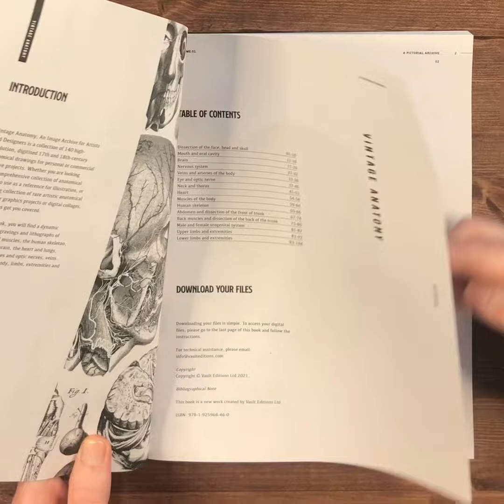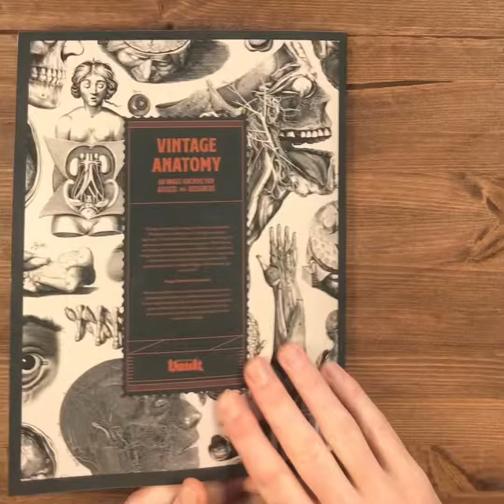Vintage Anatomy: An Image Archive for Artists and Designers by Vault Editions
The unboxing video of Vintage Anatomy: An Image Archive for Artists and Designers by Vault Editions. Each book comes with a download link providing you with access to high-resolution files of all images featured.